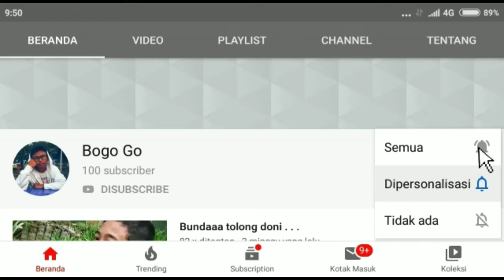Official Trailer SUPERBIM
Nantikan film perdana dari Reynaldi Pranata